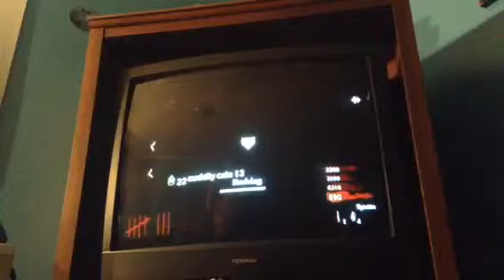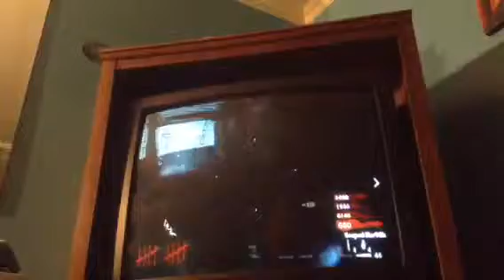Cod nazi zombies part 2 of 2